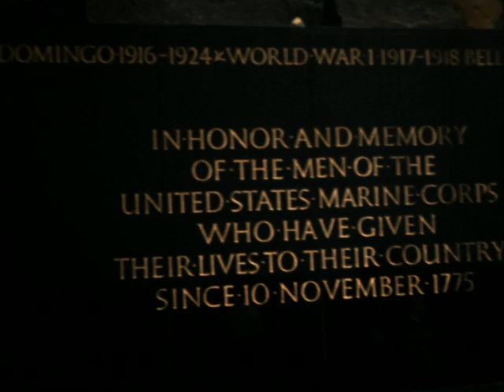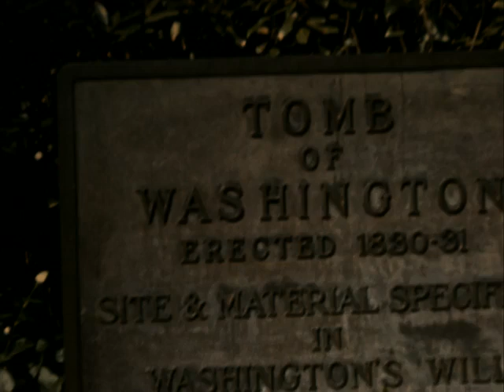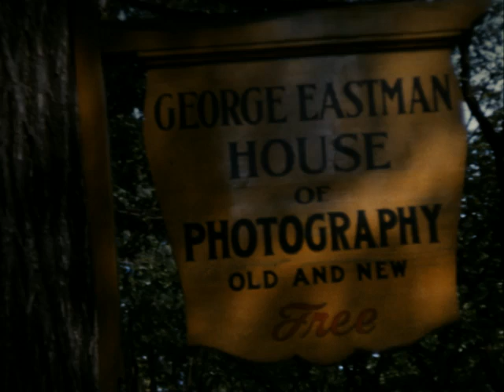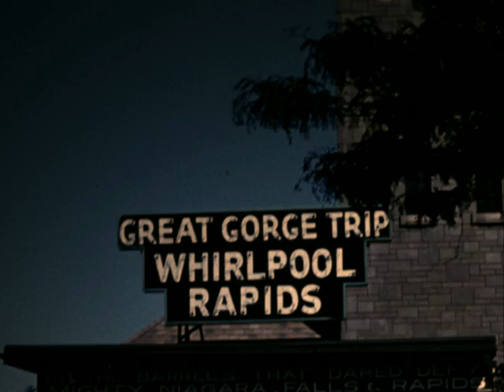Home Movie Phal Family Rochester Niagara Falls NY And Washington DC Trip 1958